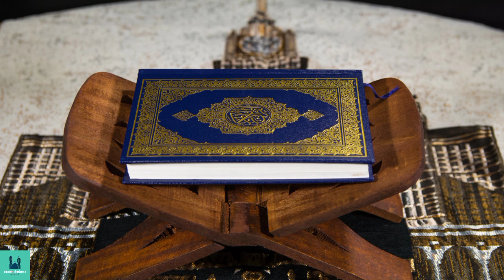Don't be Sad || sad life || motivational | trust on yourself | Emperor of Universe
About :
Don't be Sad. Always trust on Allah or Yourself. Best motivational video. Believe in yourself. Must watch till the end.

Note :do not try to re-upload my video. You will be copyright ♥ thanks ♥ ♥